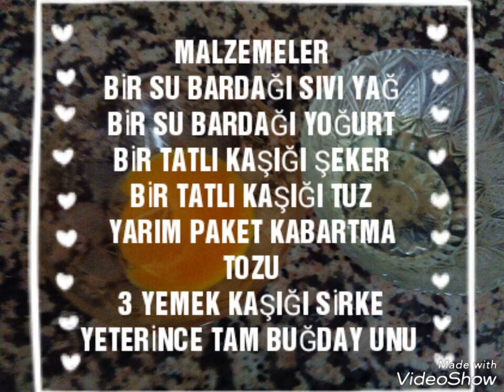Kandil SİMİDİ NASIL YAPILIR / TAM BUĞDAY UNUNDAN TUZLU KURABİYE TARİFİM (KAYRA ŞEFTEN)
Kandil simidi nasıl yapılır? Tuzlu simit kurabiye tarifi nasıl yapılır? Kandil simidi tarifi?

Çok kolay basit bir tarif bunların cevabı videomda izleyebilirsiniz.
Afiyetler olsun